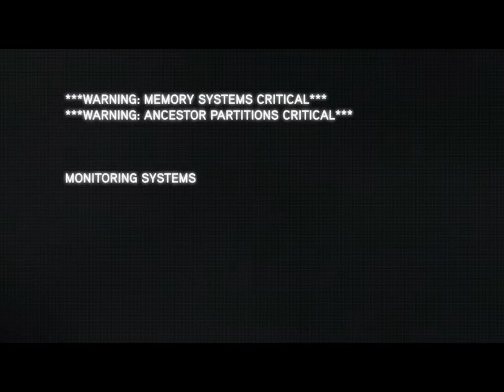MUORI, LEANDROS!!! Assassin's Creed Revelations All Achievements végigjátszás #1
Az Ezio trilógia befejező része, amely egyben az én végigjátszásom is, mivel ez a játék már szultán téma, hiszen a történet az Oszmán birodalomban játszódik, amikor I. Szulejmán még csak herceg volt. Köszönni itt ezért törökül fogok.